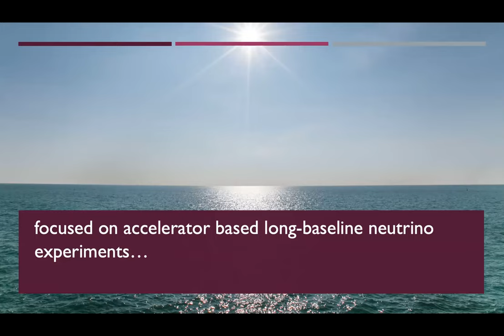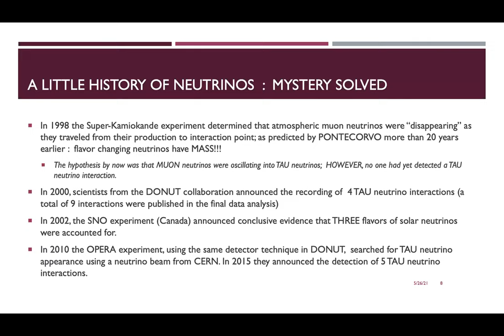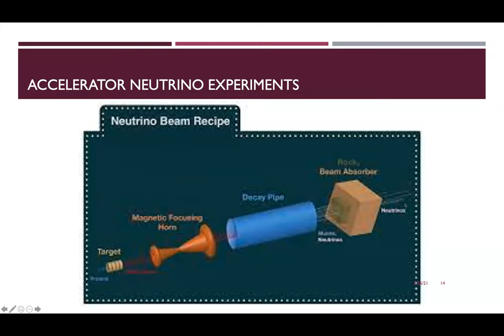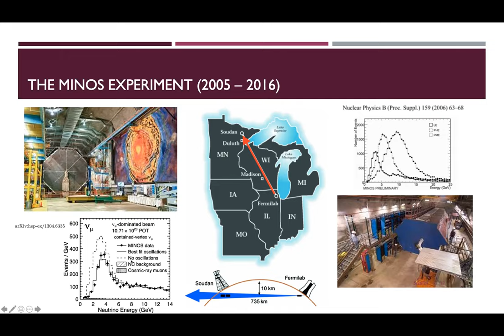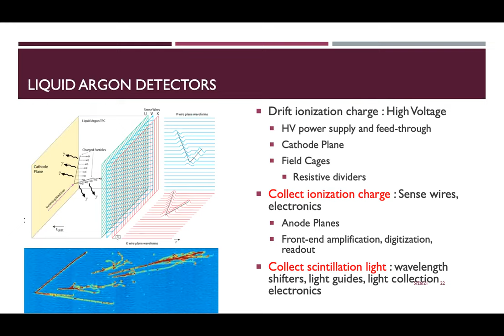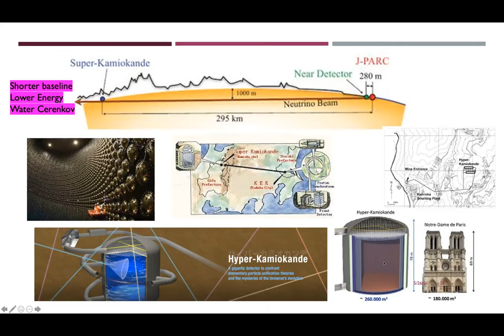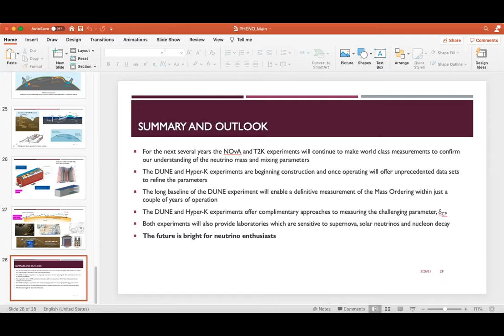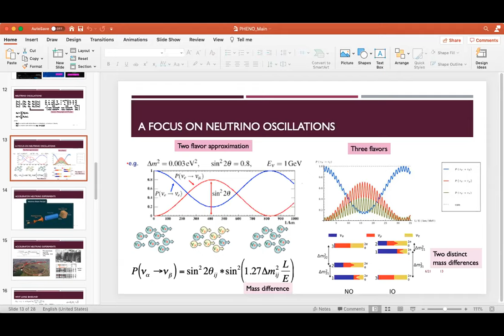PHENO 2021 - Rameika, Gina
PHENO 2021 Plenary Session
Gina Rameika, Fermilab
"Perspectives on Neutrino Physics"